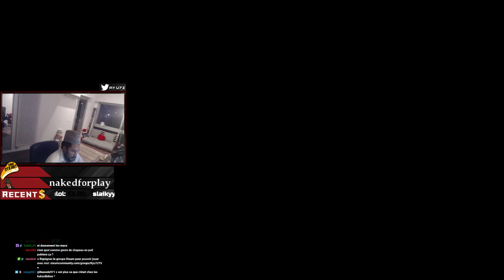TROLL MM Svaco SUBTOP